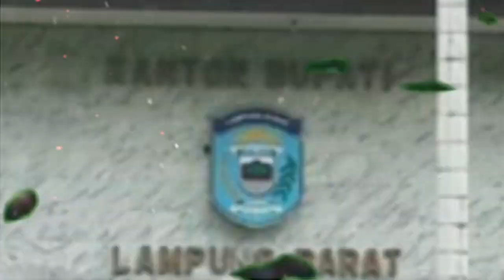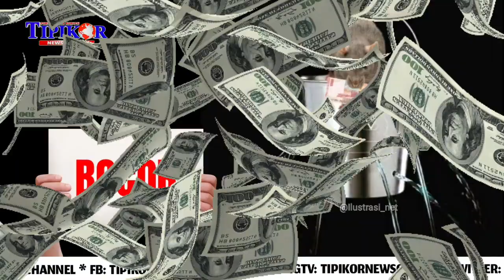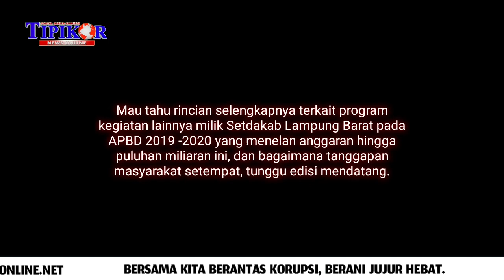Part 2 | Kemiskinan dan Kemewahan Pejabat Setdakab Lambar